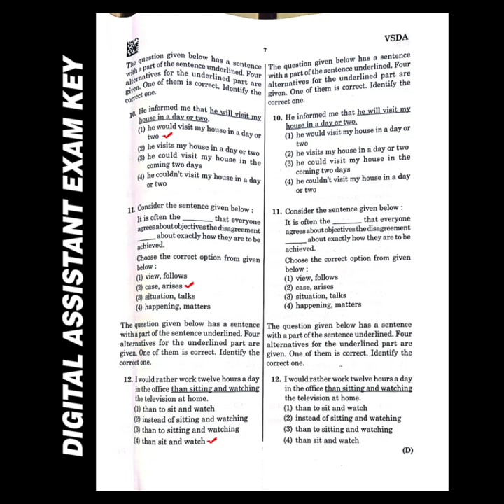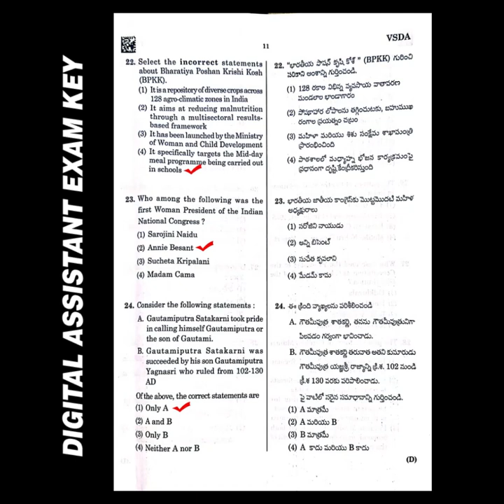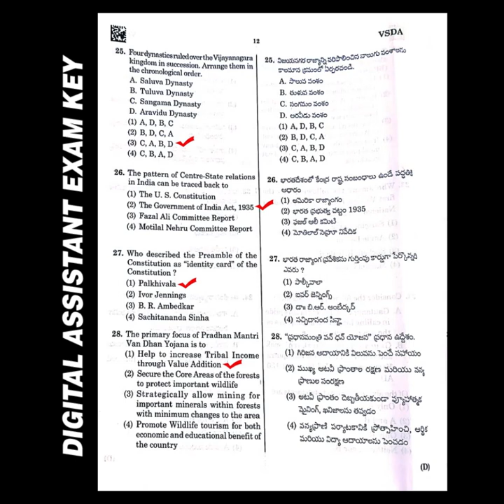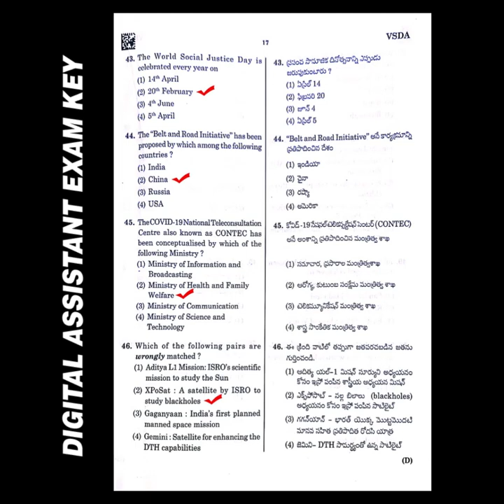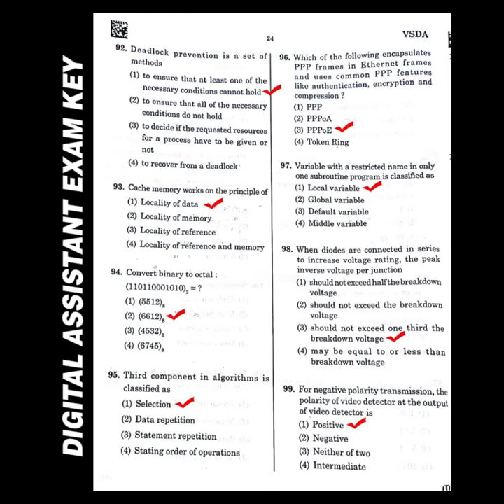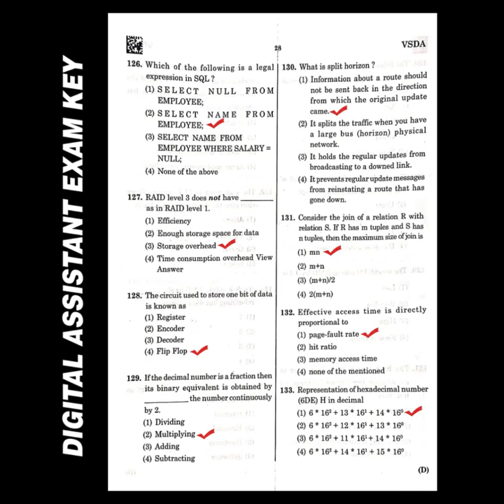Digital Assistant Key 2020 | Grama Sachivalayam Digital Assistant Key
Unlike other Coaching institutes in the market that teach in an academic way, the unique strength of Achievers_Academy lies in its faculty who have already topped previous competitive exams and are well equipped to teach the aspirants to approach the exams in a competitive scenario besides being State level best faculty.